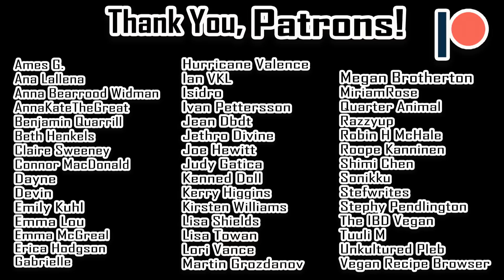A Confused Libertarian Thinks Killing Dogs is Fine (Earthling Ed Vegan Debate) | Part 1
Part 1 of my reaction to "Libertarian REFUSES to have his freedom denied by vegan | Stanford University" by Earthling Ed.